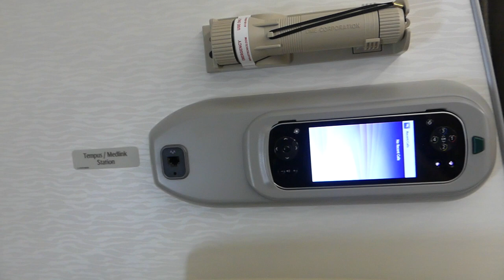Emirates Airbus A380 - Cabin walk around of the Super Jumbo HD✨. 2021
Emirates refreshed its A380 bar in 2017 in a lighter and brighter style which the airline said was “inspired by private yacht cabins.”  In addition to the communal cafe-style tables, Emirates even added subwoofers so the bar's patrons can enjoy surround sound with the 55 inch TV for live sports. Soundproof curtains keep the din of the bar from disturbing passengers seated in the rear of the business class cabin.

The A380 is a large wide-body airliner developed and produced by Airbus. It is the world’s largest passenger airliner and only full-length double-deck jet airliner.

The A380 has a standard seating layout for 555 passengers on two decks in a three-class configuration and needs about 3,000 m (9,800 ft) of runway to take off fully loaded.

Media:
Video Format: 1080p
Audio: HiFi Stereo
Location: Dubai
Recording Date: 17 November 2021